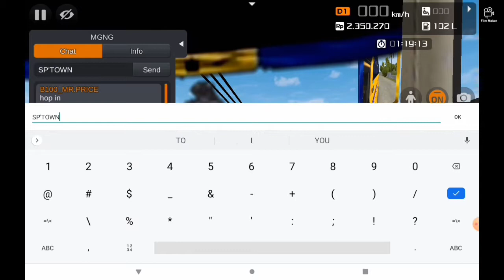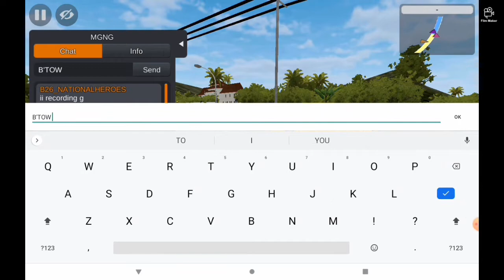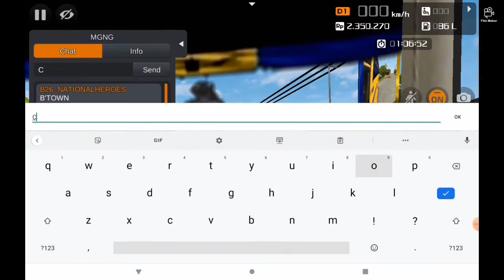Working B26 National Heroes ( GAMING VIDEO )